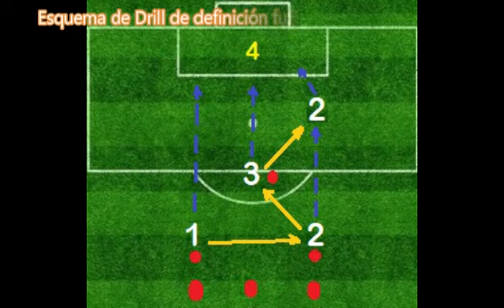Fútbol, Drill de definiciones niños 9 y 10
Aqui les muestro drill de definiciones en Fútbol para niños de 9 y 10 años con algunas de sus variantes. Espero les sirva y lo disfruten.-
Here I show you a football definition drill for 9 and 10 year olds with some of its variants. I hope it works for you and you enjoy it.-
כאן אני מראה לך תרגיל הגדרת כדורגל לילדים בני 9 ו-10 עם כמה מהגרסאות שלו. אני מקווה שזה יעבוד בשבילך ואתה נהנה מזה.-